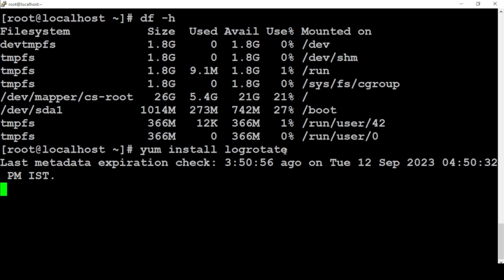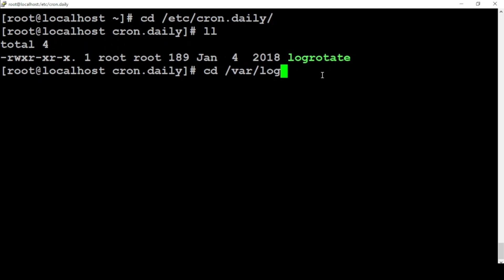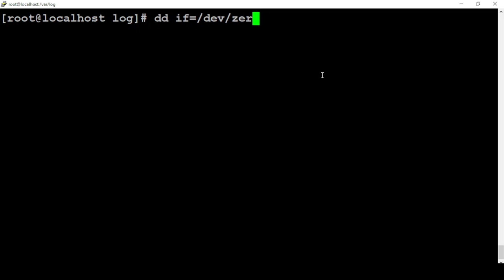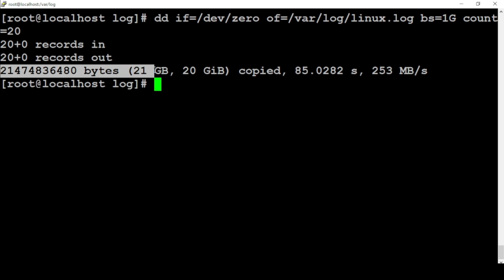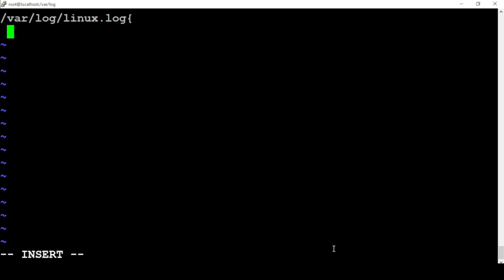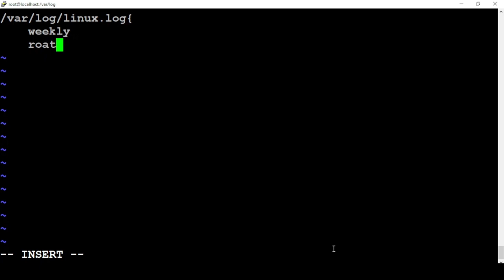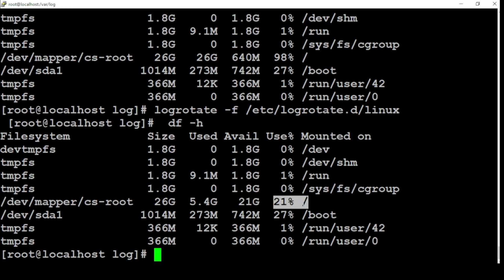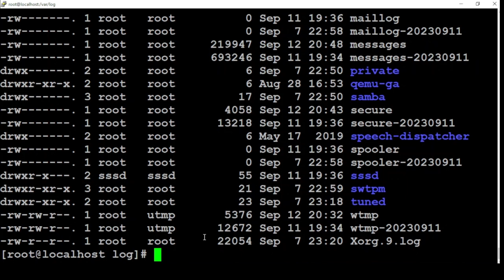How to do log rotation in linux